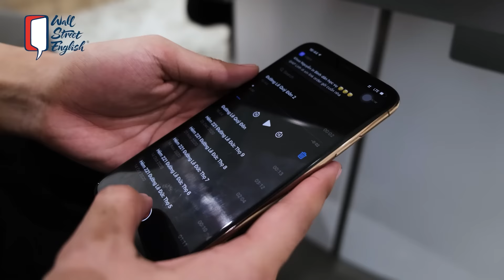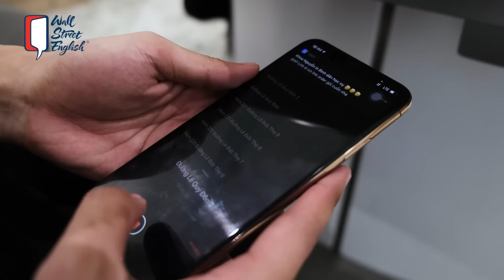🥴 Dân Văn Phòng Độn Thổ Vì Tiếng Anh Tối Cổ 😕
Nói tiếng Anh lưu loát giúp bạn tự tin trong công việc và dễ dàng thăng tiến.
Wall Street English sẽ giúp bạn dễ dàng cải thiện tiếng Anh với những ưu điểm vượt trội:
✅ Chủ động chọn giờ, dễ dàng đổi lớp khi bận làm, bận họp
✅ Linh hoạt chuyển đổi từ học:  trung tâm ↔ Online mọi lúc, mọi nơi
✅ Lộ trình học cá nhân hóa theo nhu cầu và trình độ
✅ Cố vấn học tập đồng hành hỗ trợ học tập theo đúng tiến độ.

Gọi ngay hotline miễn phí để được tư vấn về phương pháp học và nhận những ưu đãi hấp dẫn nhất!